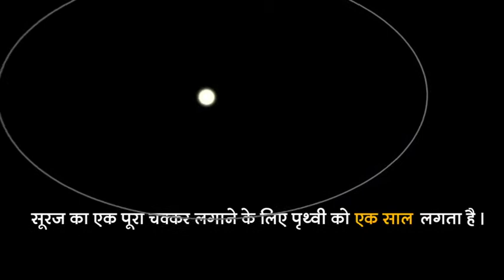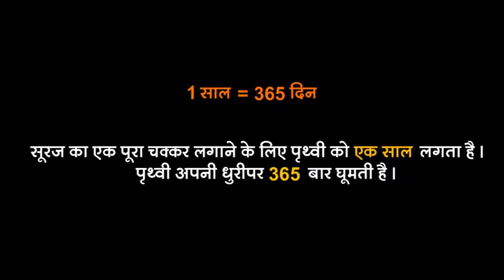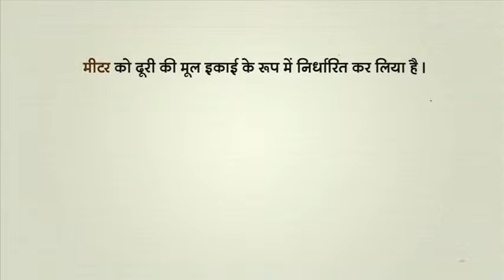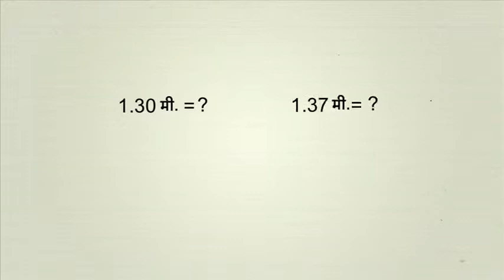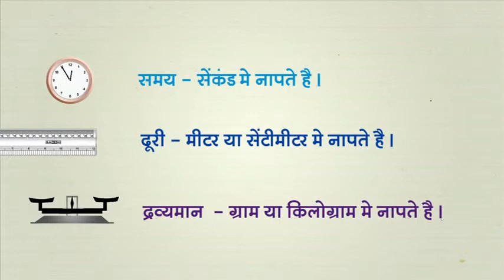Time, Distance and Mass (Hindi) / समय दूरी द्रव्यमान || basic of education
Ever wondered how to measure the distance from one place to other, the time taken, and the mass of an object? Learn about this and more through this video.